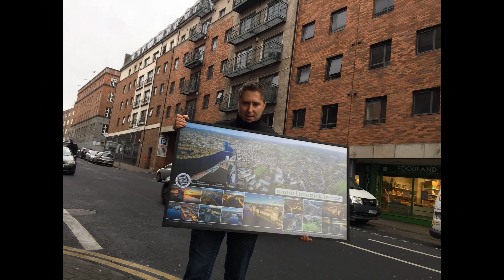40 Lat minęło jak jeden dzień!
Nie chce mi się wierzyć że już mi 40 lat minęło! Ważne dla mnie że nie czuję się na tyle co mam :) Nie obchodzę świątecznie urodzin ale planuję je dopiero zacząć świętować gdzieś po 70'tce :)
I can't believe that I've just passed 40 years! For me It's important that I don't feel that I have these years :) I don't celebrate festive my birthdays but I'm planning to start celebrating it somewhere after 70's :) :)